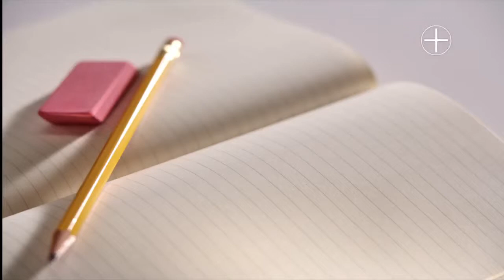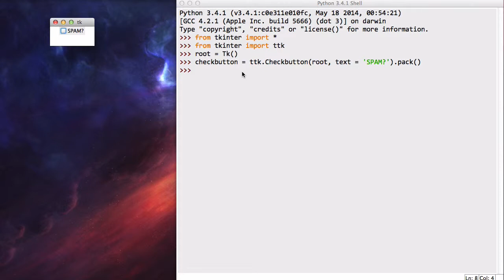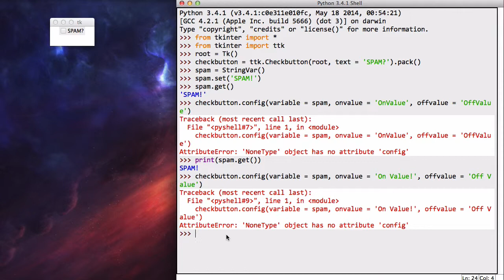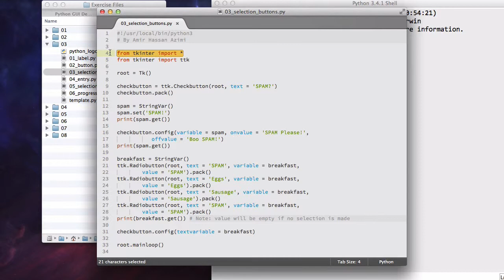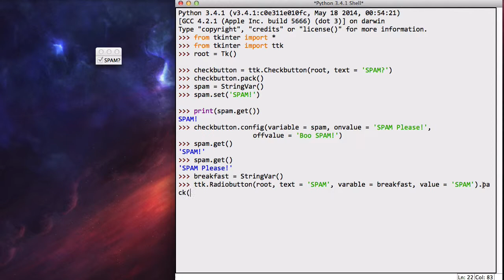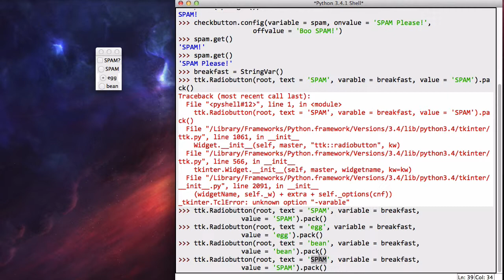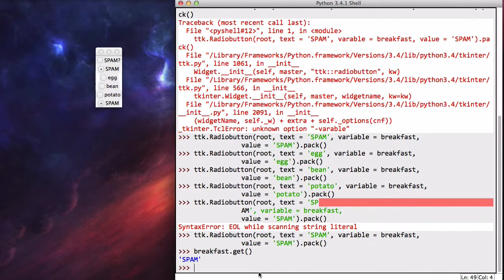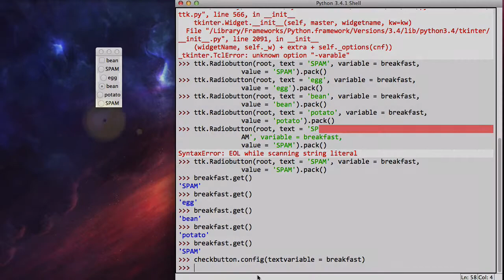۱۰- دگمه های رادیویی در TKinter تی کی اینتر